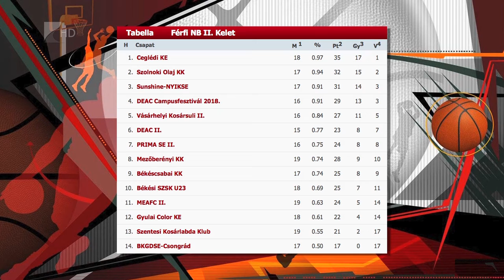Rangadót nyert a Sunshine-NYIKSE - Kölcsey Tv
Rangadót nyert a Sunshine-NYIKSE. Az NB II-es nyíregyházi kosarasok 105-89-re győztek Debrecenben, a DEAC Campusfesztivál csapatának otthonában. Kovács Tibor együttese sikerével a harmadik helyre lépett előre a tabellán.